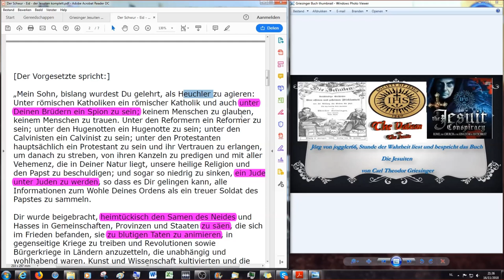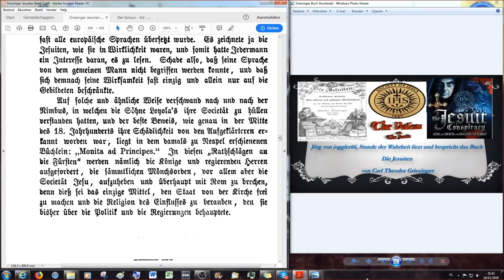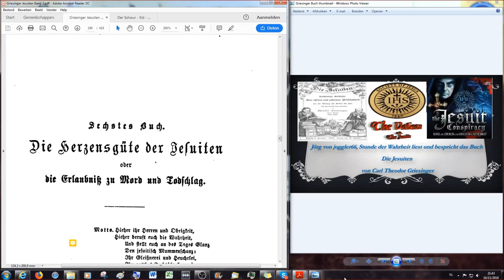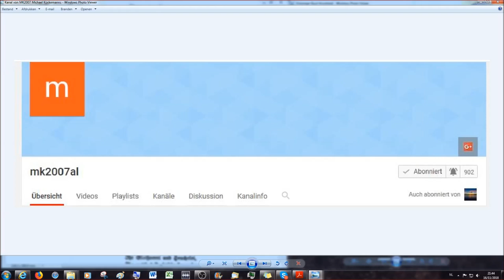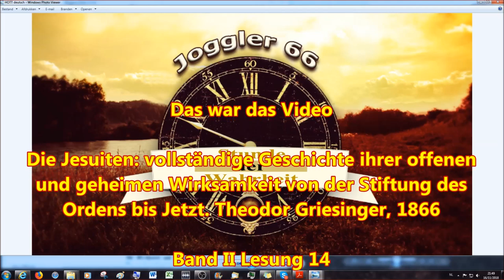Griesinger's Jesuiten: Solipsen - über Leute, die ganz allein herrschen wollen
Fünftes Buch

Die Ehrlichkeit der Jesuiten oder die Söhne Loyola's in ihrer wahren Gestalt:

Kapitel 3

Die wachsende Aufklärung und der Sturm aus der eigenen Mitte -

Solipsen - über Leute, die ganz allein herrschen wollen

 Solipsismus, in theoretischer Hinsicht der subjektive Idealismus (Fichtes), weil das Ich aus sich allein die Welt schafft, in praktischer Hinsicht der Egoismus, weil der Einzelne handelt, als ob die Welt sein wäre;
Solipsist, ein Selbstsüchtiger.

2.Korinther 11:13 Denn solche falsche Apostel und trügliche Arbeiter verstellen sich zu Christi Aposteln.
14 Und das ist auch kein Wunder; denn er selbst, der Satan, verstellet sich zum Engel des Lichts.
15 Darum ist es nicht ein Großes, ob sich auch seine Diener verstellen als Prediger der Gerechtigkeit; welcher Ende sein wird nach ihren Werken.